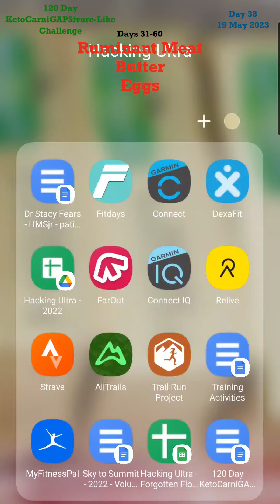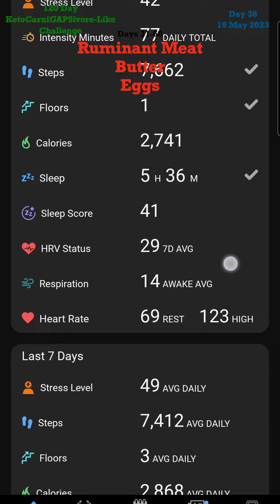120 Day Challenge - Day 38